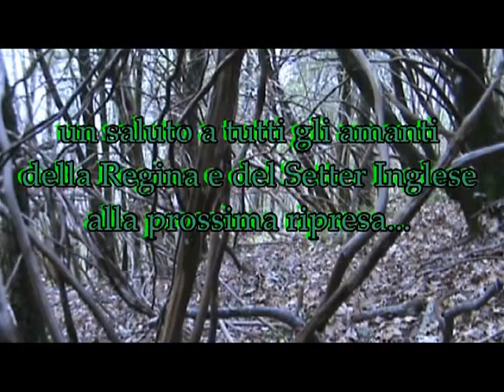Azioni di caccia alla beccaccia Setter delle querce merizie YouTube